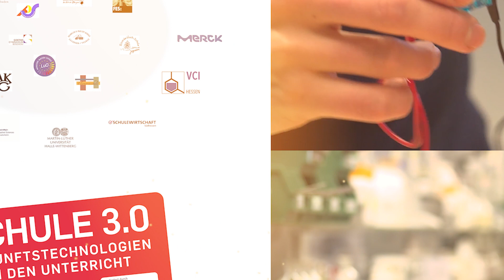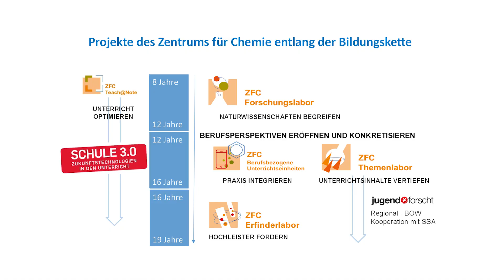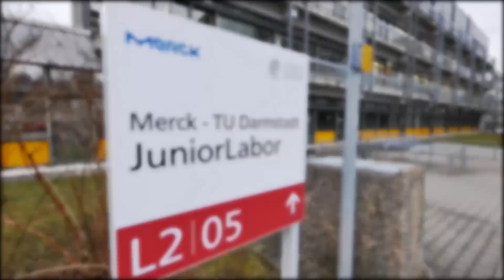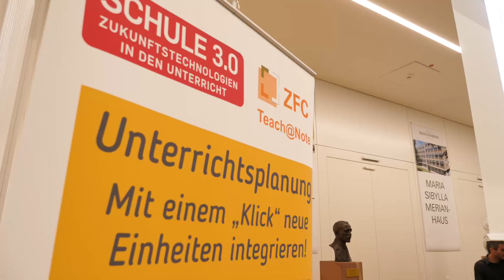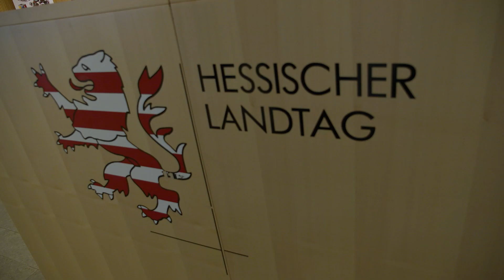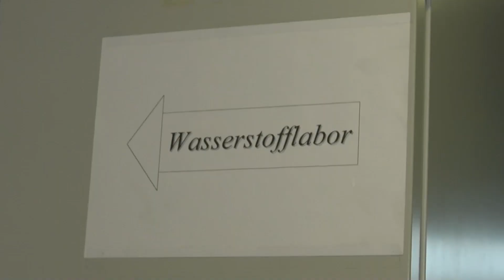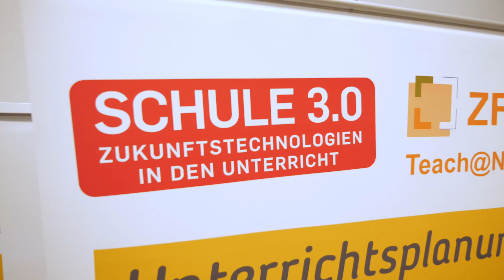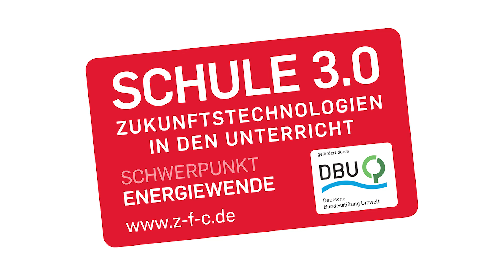Schule 3.0: Abschluss und Ziele des Pilotprojekts "Energiewende in den Unterricht"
Wie kann die Energiewende in den Fachunterricht allgemeinbildender Schulen eingebettet werden? In ihrer Ausbildung wurde ein Großteil der Lehrkräfte, insbesondere aufgrund der Aktualität des Themas Energiewende, auf diese Fragestellung nicht vorbereitet. Das Zentrum für Chemie setzt genau hier an und entwickelt gemeinsam mit Lehrkräften der Fächer Chemie, Physik, Informatik und Mathematik und Naturwissenschaftsdidaktikern, Fachwissenschaftlern und Mitarbeitern von Unternehmen kompetenzorientierte Unterrichtseinheiten im Themenfeld Energiewende. Die Einheiten werden erprobt und an Schulen in Hessen direkt eingesetzt. Ziel ist es, Lehrkräfte für das Thema Energiewende zu qualifizieren und zur Einbettung des Themas in den Fachunterricht zu motivieren. Themenfelder sind zum Beispiel die organische Elektronik, Brennstoffzellen, Windkraft oder virtuelle Kraftwerke. Die Unterrichtseinheiten werden im Internet bereitgestellt und sollen auch Einblicke und Perspektiven in themenbezogene Berufsfelder sowie Studienmöglichkeiten eröffnen.
Der Film vermittelt kurzweilig einen Überblick über den Verlauf des Projekts.